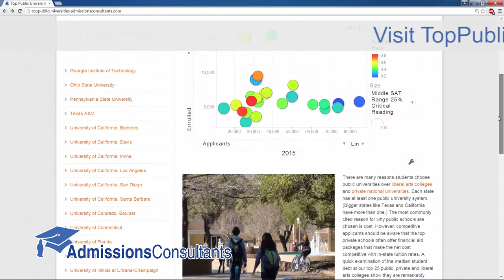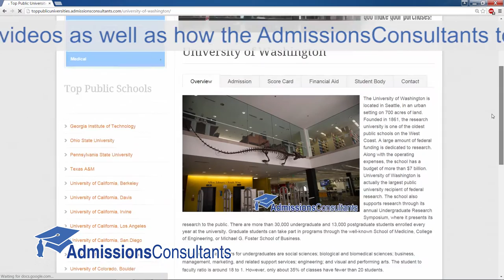University of Washington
Our profile of University of Washington was filmed entirely onsite in Seattle, WA. Compare UW to the AdmissionsConsultants Top 25 liberal arts, national private universities and public universities